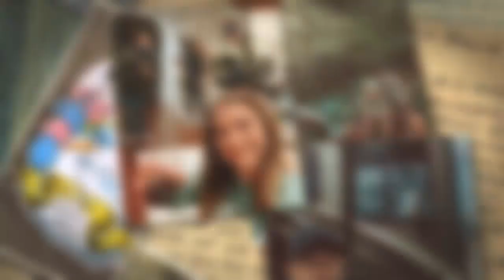FILMING ENDS!!! 'OUTDAUGHTERED': WHAT ARE THE BUSBY FAMILY DOING NEXT?!!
The 'OutDaughtered' family is done filming, they have some extra time on their hands. What is the family of eight doing now TLC’s OutDaughtered production crew uses Adam Busby’s garage when they film for the show. As you can imagine, they store a lot of stuff in there. In fact, they might also use it as a field office while they film what happens in the house and garden. With the current season concluding, Adam took to Instagram and told his fans that he starting a new project there.